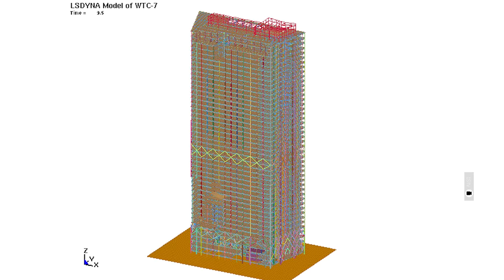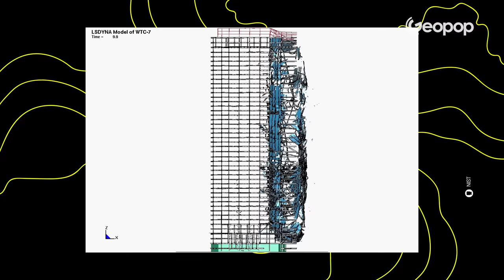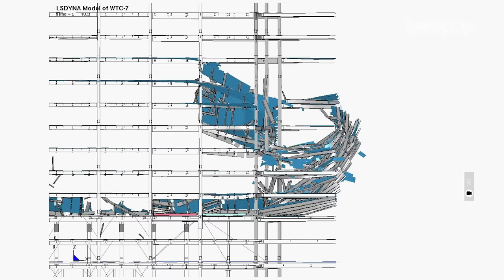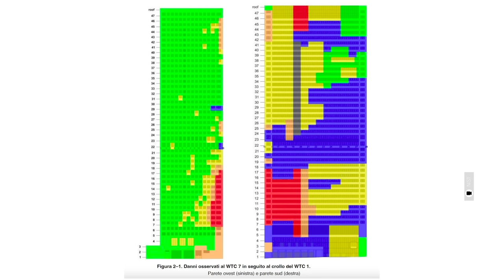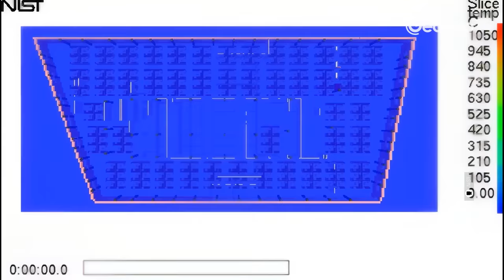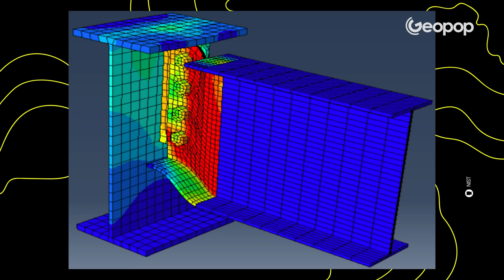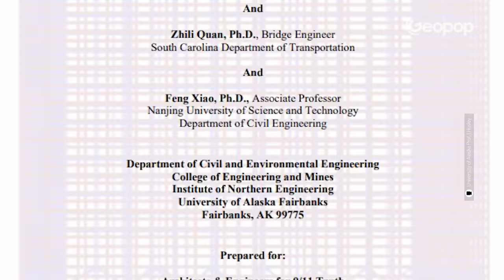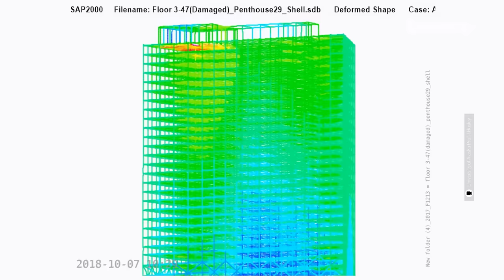Perché è crollata anche la Torre 7 del World Trade Center negli attentati dell'11 settembre?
Il giorno degli attentati delll'11 settembre 2001, oltre alle due Torri Gemelle, crollò anche un terzo edificio: la Torre 7 del World Trade Center, anche nota come WTC7. Secondo il rapporto ufficiale del NIST, il National Institute of Standards and Technology, l'edificio 7 fu raggiunto dai detriti infuocati delle Twin Towers che fecero scatenare degli incendi che ne provocarono il collasso progressivo.
In questo video vi raccontiamo la versione e la simulazione del crollo del WTC 7 secondo il NIST, e l'ipotesi discordante del Prof.Husley.

00:00 La Torre 7 del World Trade Center
01:08 Perché l'edificio 7 è crollato?
1:21 Come era la struttura del WTC7
3:53 Il guasto al sistema antincendio
4:26 Il motivo degli incendi della Torre 7
5:29 Le temperature e la dinamica del collasso progressivo
07:04 L'ipotesi delle esplosioni controllate?
08:43 Il Prof. Husley non è d'accordo con il NIST